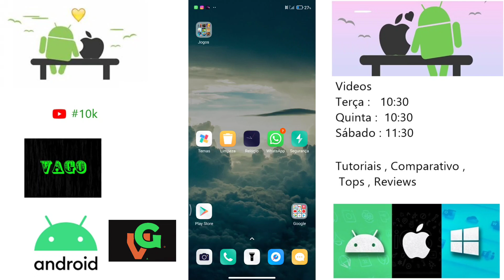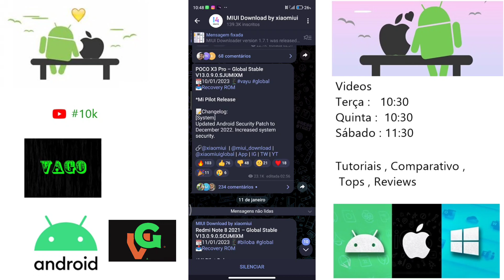Poco X3 Pro Nova Atualização Miui 13.0.9.0 Versão Global ( Mi Pilot )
E aí pessoal blz ?, então nesse vídeo de hoje trago a vocês o update recente de interface recebida pelo Poco X3 Pro Versão Global, ele agora está recebendo a Miui 13.0.9.0 que está  disponível para os Mi Pilot, quer saber mais detalhes veja todos no vídeo a seguir